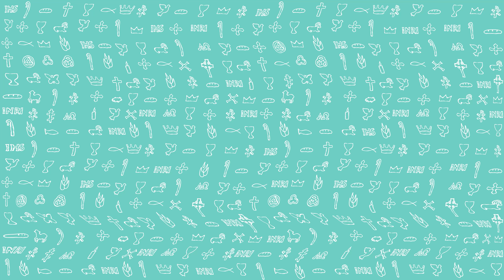PierwszeŚwiatło | 10 czerwca 2022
PierwszeŚwiatło na 10 czerwca 2022
(1 Krl 19, 9a. 11-16)
Czytanie z Pierwszej Księgi Królewskiej
Gdy Eliasz przyszedł do Bożej góry Horeb, wszedł do pewnej groty, gdzie przenocował. Wtedy Bóg rzekł: «Wyjdź, aby stanąć na górze wobec Pana!»
A oto Pan przechodził. Gwałtowna wichura rozwalająca góry i druzgocąca skały szła przed Panem; ale Pana nie było w wichurze. A po wichurze – trzęsienie ziemi: Pana nie było w trzęsieniu ziemi. Po trzęsieniu ziemi powstał ogień: Pana nie było w ogniu. A po tym ogniu – szmer łagodnego powiewu.
Kiedy tylko Eliasz go usłyszał, zasłoniwszy twarz płaszczem, wyszedł i stanął przy wejściu do groty. A wtedy rozległ się głos mówiący do niego: «Co ty tu robisz, Eliaszu?»
Eliasz odpowiedział: «Żarliwością zapłonąłem o Pana, Boga Zastępów, gdyż Izraelici opuścili Twoje przymierze, rozwalili Twoje ołtarze, a Twoich proroków zabili mieczem. Tak że ja sam tylko zostałem, a oni godzą jeszcze i na moje życie».
Wtedy Pan rzekł do niego: «Idź, wracaj swoją drogą ku pustyni Damaszku. A kiedy tam przybędziesz, namaścisz Chazaela na króla Aramu. Później namaścisz Jehu, syna Nimsziego, na króla Izraela. A wreszcie Elizeusza, syna Szafata z Abel-Mechola, namaścisz na proroka po tobie».